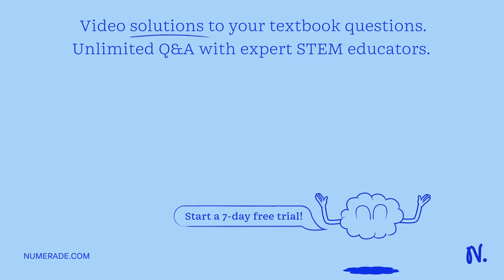As the bleach is added to the reaction mixture of 4-methyl-2-pentanol in acetic acid, oily droplets…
As the bleach is added to the reaction mixture of 4-methyl-2-pentanol in acetic acid, oily droplets separate from the reaction mixture: What are these oily droplets